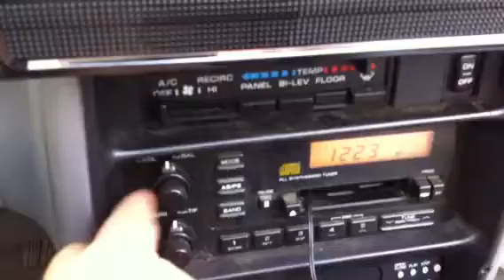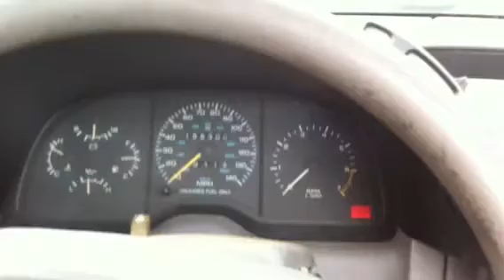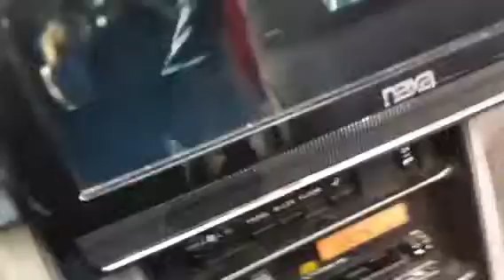Redneck lawn mower bush hogging in style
92 LeBaron convertible 17 inch flat screen DVD player indash, surround sound, and a 44 inch cut with electric start. Mowing in style